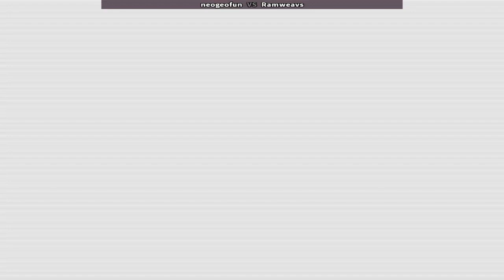Samurai Shodown V Special neogeofun vs Ramweavs Date 6 Feb 24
Samurai Shodown V Special neogeofun vs Ramweavs Match Playing Date 6 Feb 24

Samurai Shodown V Special
Samurai Shodown V Special, or SS5SP for short, is the last official game for the Neo Geo platform, which was released in 2004. It is an enhanced version of Samurai Shodown V, which was the first game in the series not developed by SNK, but by Yuki Enterprise instead. SS5SP fixes some of the problems of the original game, such as the balance and the graphics, and adds some new features, such as the Overkill Moves and the playable bosses.
Samurai Shodown V Special Samurai Spirits Zero Special サムライスピリッツ零SPECIAL サムライスピリッツ零 사무라이 쇼다운 V 스페셜 사무라이 쇼다운5 스페셜 사무라이 스피리츠 제로 스페셜 네오 지오 SNK Neo Geo 侍魂 零特别版 侍魂5特别版 समुराई शोडाउन वी स्पेशल Самураи Сходовн В Специал Fightcade Arcade

Thai: ซามูไร Shodown V พิเศษ